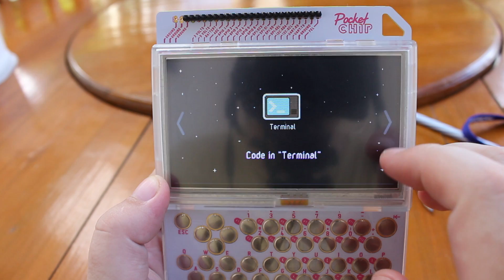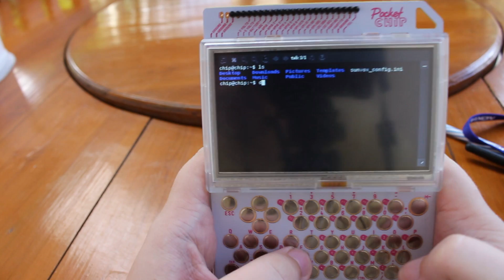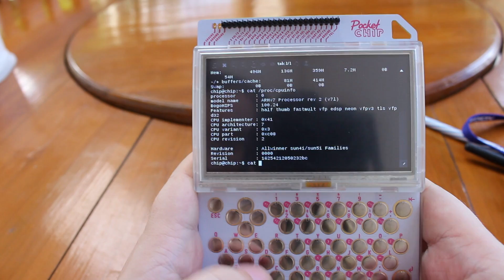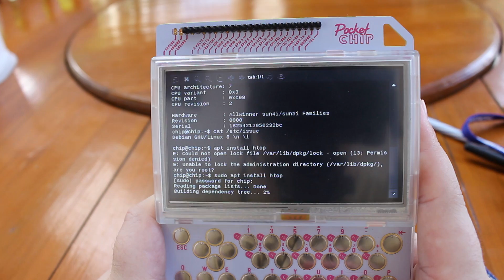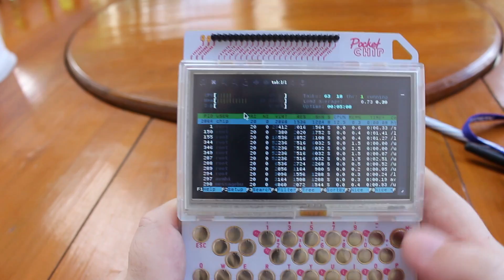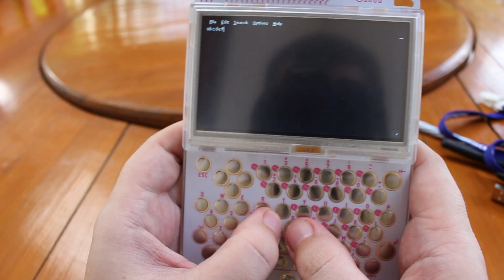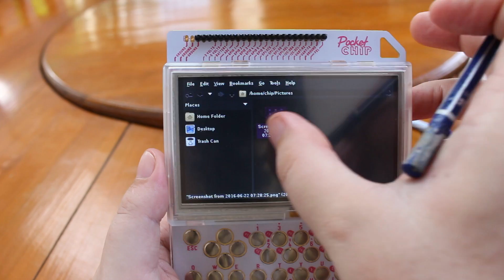Review of PocketCHIP Portable & Hackable Linux Computer / Retro Gaming Console